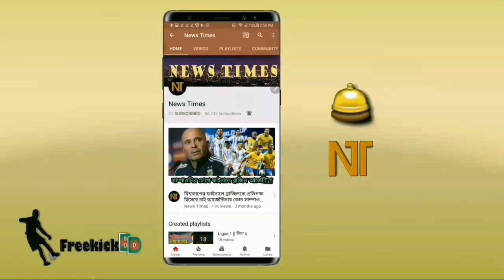চ্যাম্পিয়নস লিগের ম্যাচে ঘরের মাঠে হোঁচট খেলো রিয়াল মাদ্রিদ | real madrid vs club brugge 2-2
বিস্তারিত জানুন।